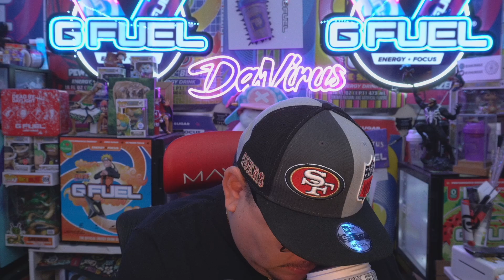*GFUEL NARUTO SAGE MODE SUPREME HYDRATION*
⚡Code DAVIRUS on your GFUEL purchases for a discount⚡

FOLLOW ME EVERYWHERE SOCIAL